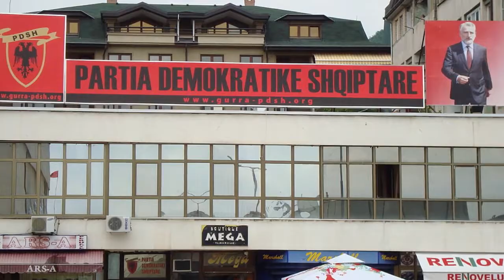PDSH "luftën" e saj për mbijetesë do e nisë nga Studeniçani